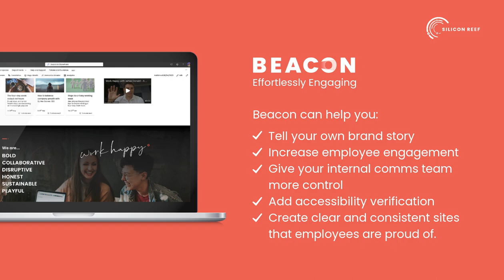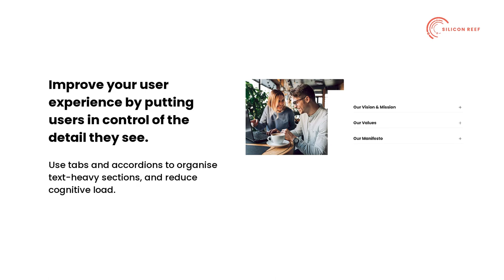Beacon | The Ultimate SharePoint Design Tool for Effortlessly Engaging Intranets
Introducing Beacon, a SharePoint add-on built by Silicon Reef to help you build effortlessly engaging intranets.

Beacon gives internal communications teams the power to create seamless, engaging, branded intranet experiences with ease. No designers or developers required.

See how Beacon can level-up your SharePoint intranet with a FREE 60-minute refresh

How to Create a Sense of Culture and Belonging Through SharePoint Design

Learn more about Silicon Reef and how we can help you to Work Happy through Microsoft 365